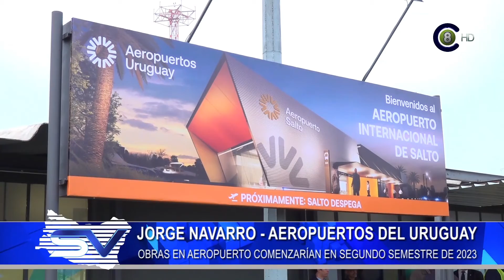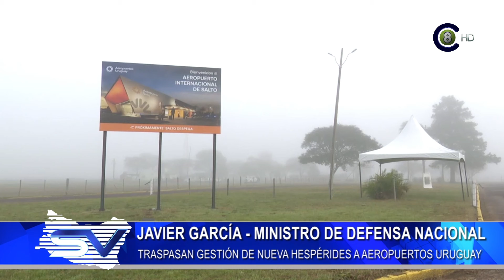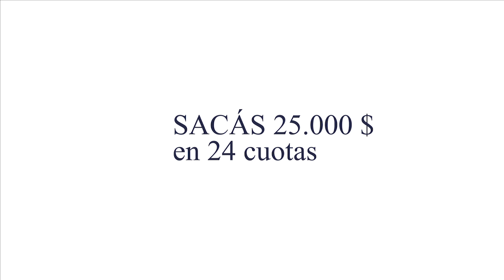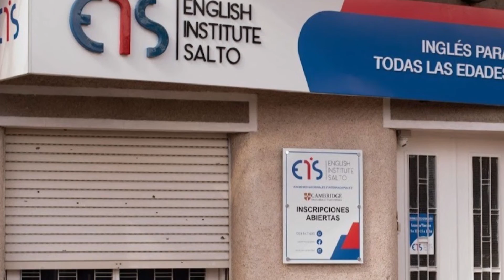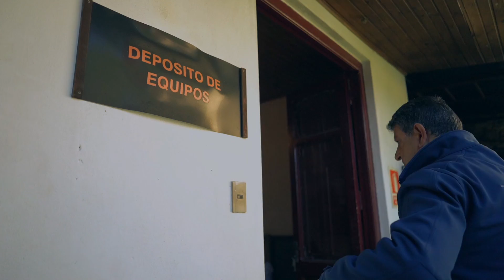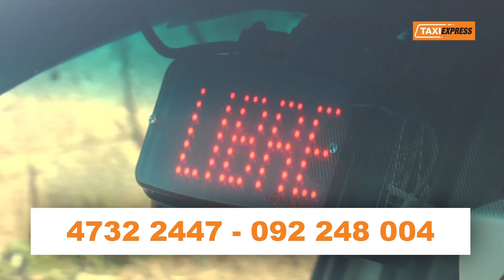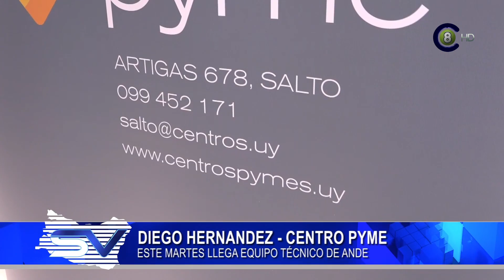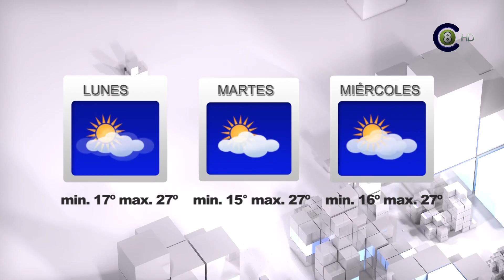Salto Vision 26-07-22 Edición Central